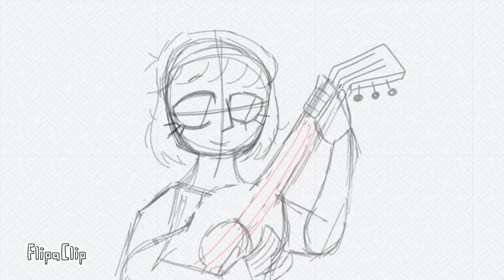🌸strum🌸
'oh look another flipaclip thing
can't wAIT TO LOOK AT THIS CRINGE MMMMMMM'
this is a wip so just wait
i'll be done by tommorow
mabye
also it'll have audio of me messing around on a guitar!!
i don't know how to play it though
so prepare for bad strumming
and a lil bit of good